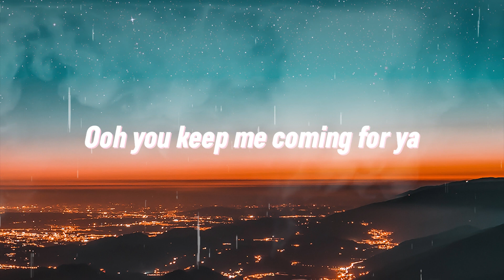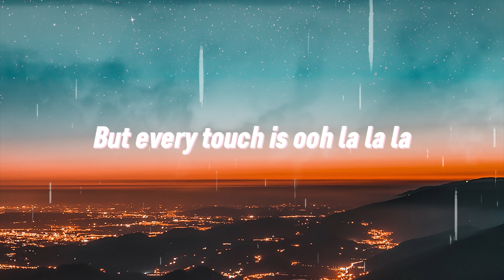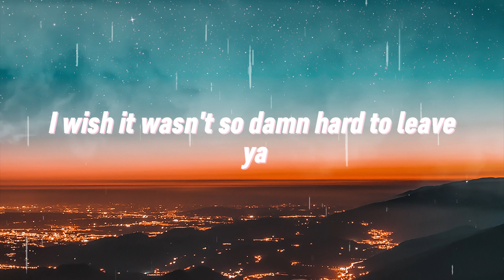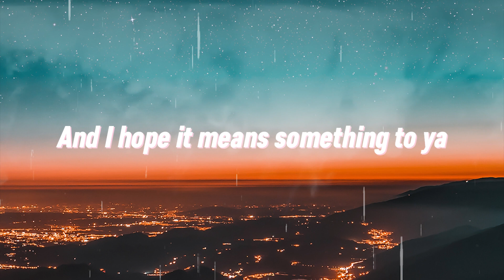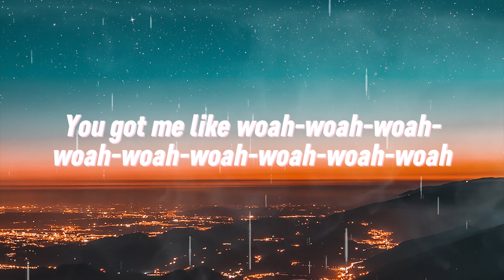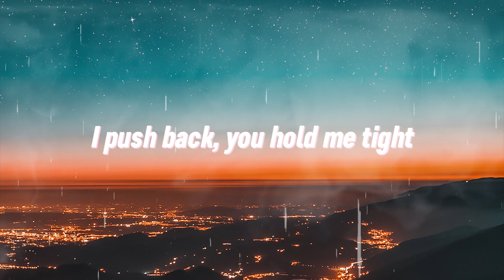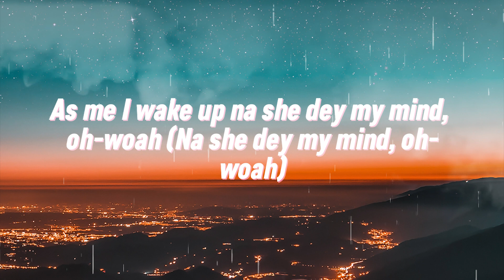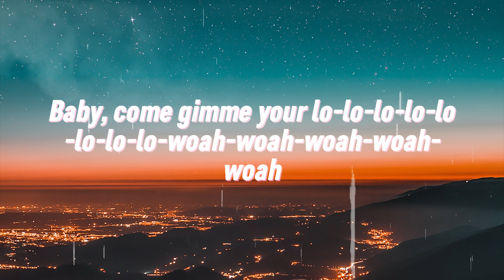(Playlist) Shawn Mendes, Camila Cabello - Señorita [Lyrics]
✐ Welcome to Chanel - the place where I promote lesser known, but amazing  artists

 Since we use copyright-protected music, ads are placed by YouTube automatically to generate revenue for the license holders of the music.